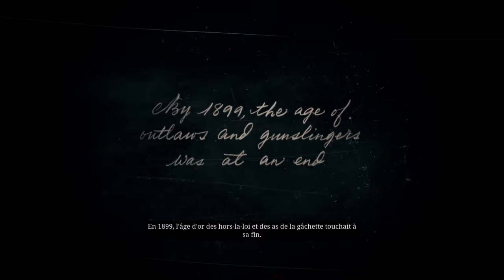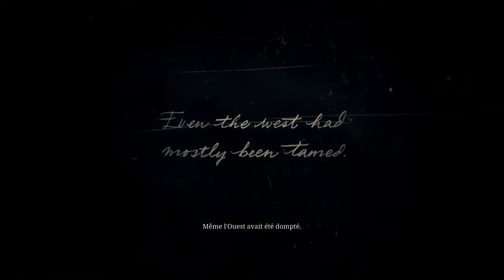Red Dead Redemption 2 #1 bienvenue au far west